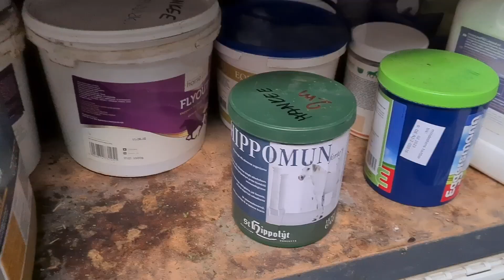Już prawie zwątpiliśmy... | VLOG\ #76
Zapraszam na mojego Instagrama @barbara_polap_eq  – tam możecie być na bierząco z tym co się dzieje na treningach i w stajni ;)